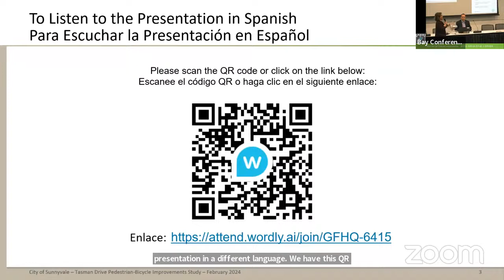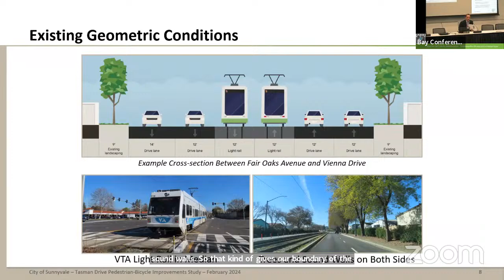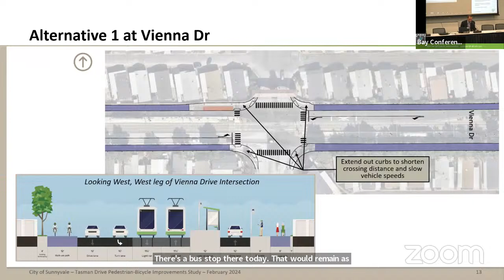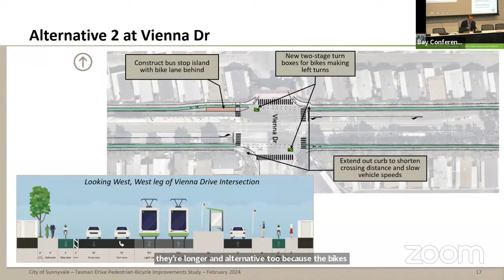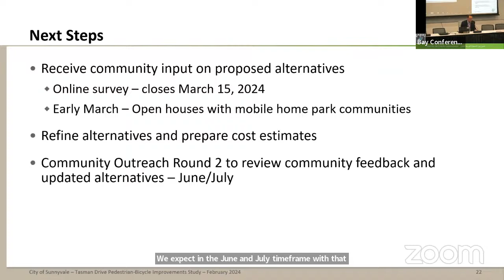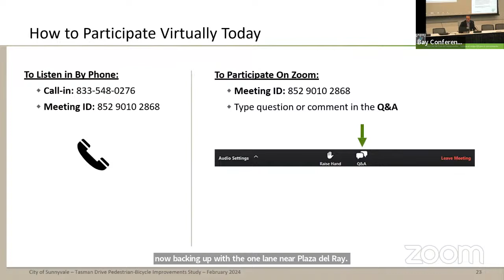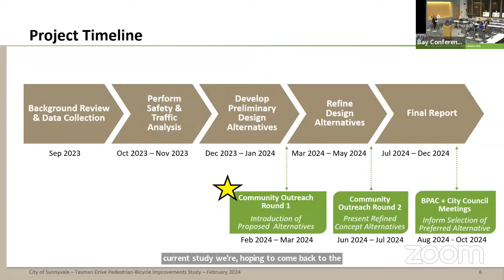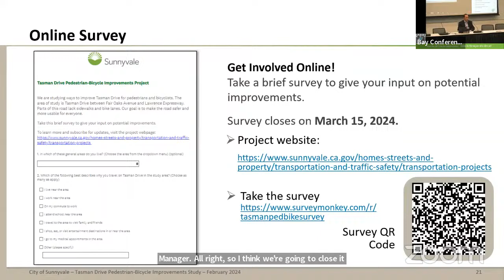Tasman Pedestrian-Bicycle Improvements Study Community Meeting - Feb. 29, 2024